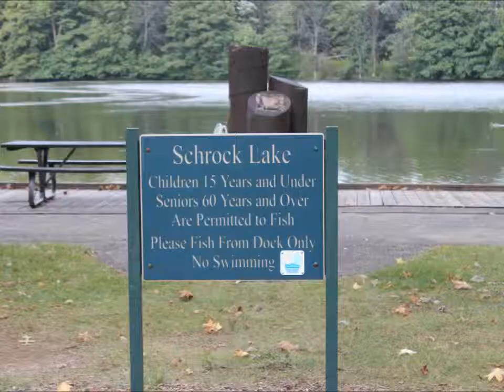Cycling Sharon Woods Metro Park and Trails - Westerville Ohio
The Park and its nearly 4 miles of trails for biking is all self contained with half of the loop open and the other half tree covered.  It beautiful this time of year and a great place for a ride.  Check it out!

Filmed on location: Sharon Woods - Westerville Ohio
LET’S CONNECT
△ Cross Stitch for Sale:  LemonTreeNeedleworks.Etsy.com